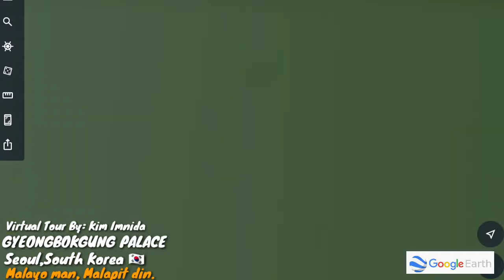Virtual Tour | Vlog# 48 | GYEONGBOKGUNG PALACE | Seoul, South Korea 🇰🇷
Virtual Tour :
the best way to explore the world anytime or anywhere”